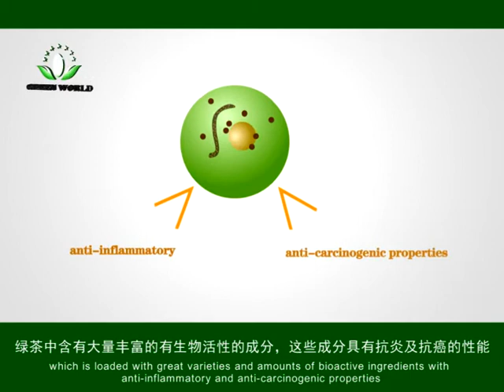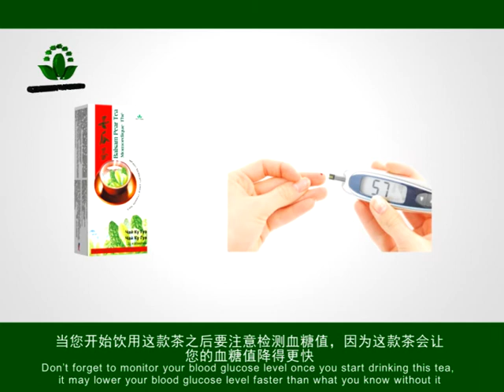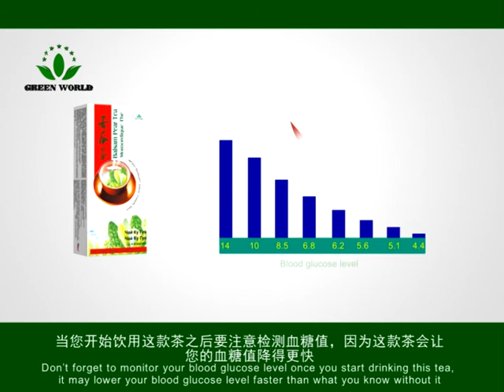GreenWorld (EN) Balsam Pear Tea